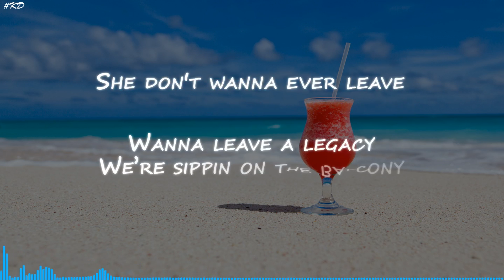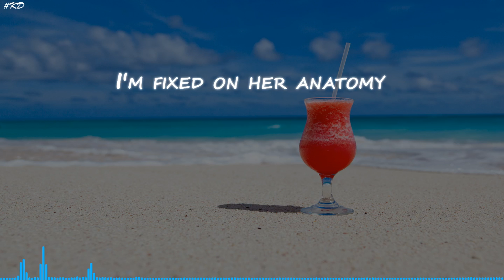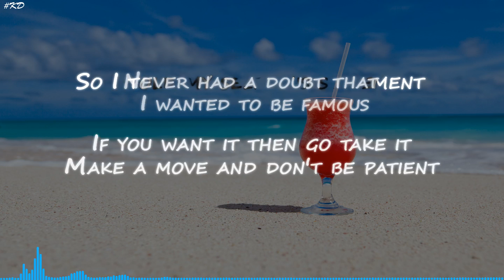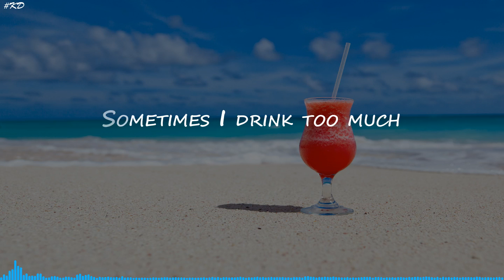NEFFEX - Hungover 🍻 [Lyrics]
Original and educational video for non-native speakers, ©  . Who is up for a hungover with  NEFFEX?
Lyrics:

I remember getting too drunk with my best friends
I remember getting fucked up with my girlfriends
I remember drinking all nights on the weekends
I remember wishing this night wouldn't ever end

i remember teaching her to mini putt
from behind that's what's up
first date getting drunk
2nd date I fell in love

life can get a little tough
when it's gets a little rough
ya look back at the good stuff

sippin on some whiskey
with a girl who's feeling frisky
and my world is spinning tipsy
man this alcohol just hit me
baby are you coming with me
take a shot and let's get busy
got the whole damn night let's do something hella risky

I just wanna make a memory
she don't wanna ever leave
wanna leave a legacy
we’re sippin on the balcony

I'm mixing like it's alchemy
I'm fixed on her anatomy
we’re living life lavishly
we live it like a fantasy

sometimes i drink too much
sometimes i get too drunk
but everytime i wake up
i think to myself i love being hungover

rollin up
every day
having good times
don't care what they say
Ima stay on my own line
I can almost taste
every place
we would drunk dine
you cannot replace all these days
those were good times

oh god you drive em crazy
every time they see you baby
lookin fine and like a lady
like a dime u got em chasing
by design their hearts are racing
so I told my self this statement
if you want it then go take it
make a move and don't be patient
if you wanna see her naked.

never had a doubt that I wanted to be famous
never had a doubt that I wanted to be ageless
never had a doubt that I wanna make changes
never had a doubt that I wanna go places

life is all about taking risk taking chances
life is all about who you with and romancing
life is all about everything that you make it
that's what it's about drink it up and get wasted